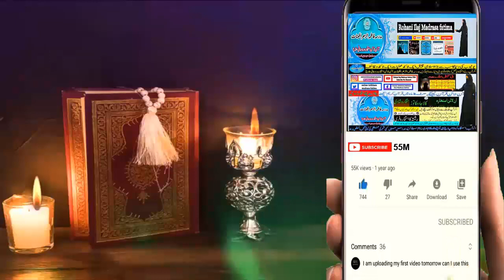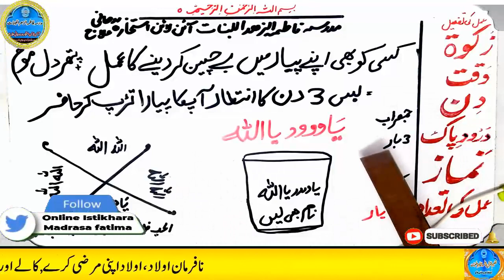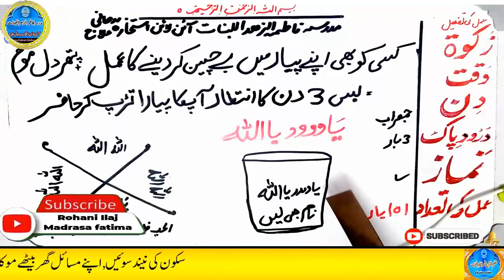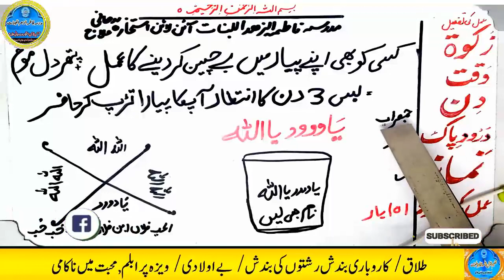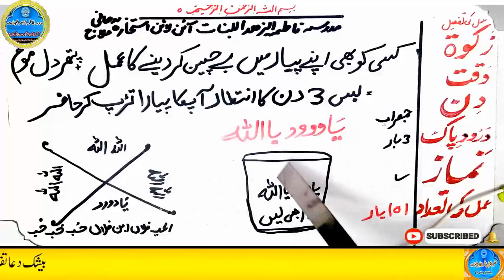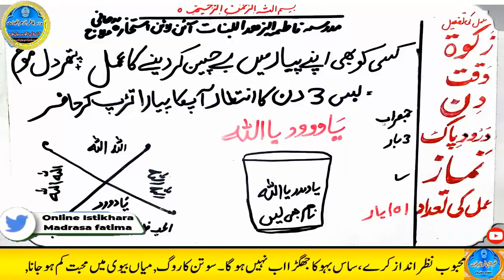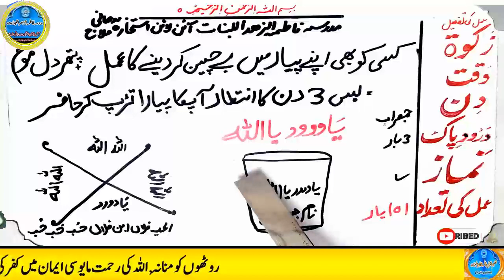mohabbat ka wazifa, wazifa for love, love marriage, mohabbat ka wazifa aag jesa, mohabbat ka taweez